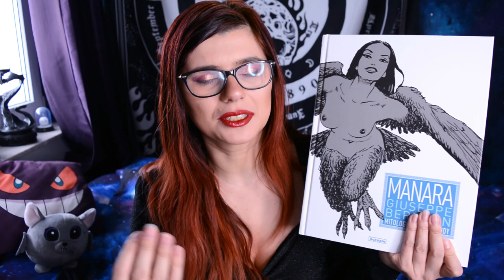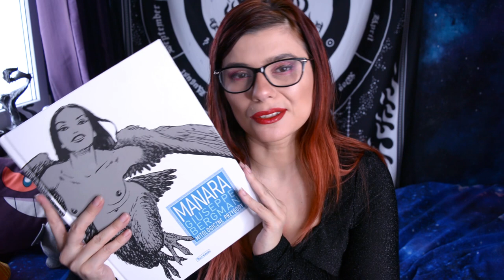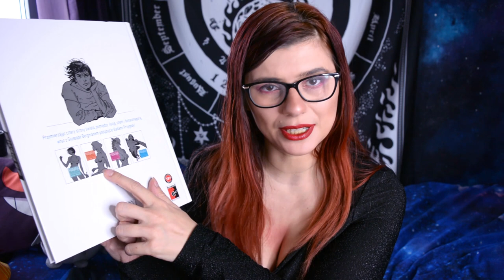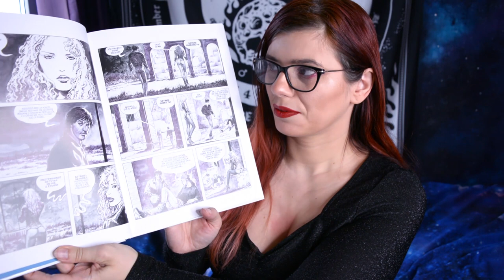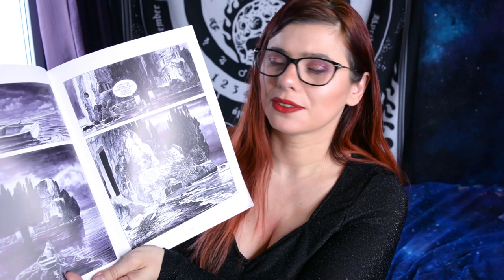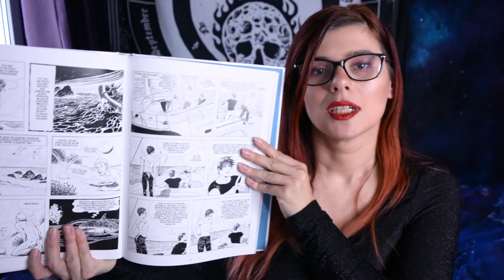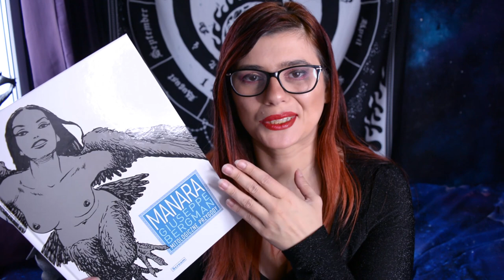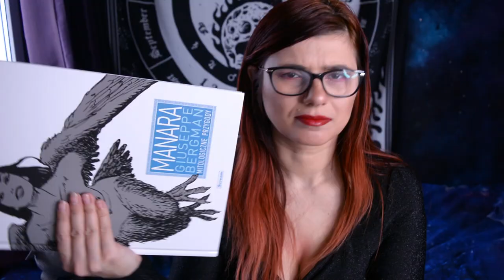Milo Manara i Mitologiczne podróże od Scream Comics czyli pyszna recenzja cyklu Giuseppe Bergman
Witam Was! Wybaczcie małe opóźnienie spowodowane niestety pracą, ale już jest recenzja Tłusta jak ostatni czwartek i pełna piękna jak Walentynki ;) Milo Manara i cykl Giuseppe Bergman! Zapraszam do oglądania i smacznego :D

Pojawiające się w filmie kadry z bohaterkami komiksu mają charakter edukacyjny. Cały film jest przeznaczony do zainteresowania oglądającego treścią komiksu, oraz rozpowszechnianiem sztuki komiksu.